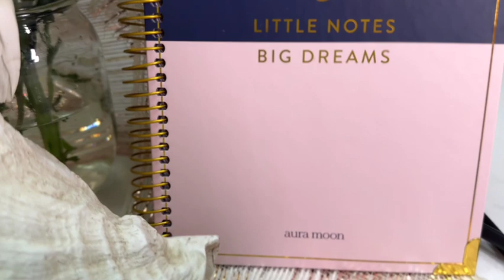Little Notes. Big Dreams. Manifestation Journal by Aura Moon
MCRL produced this soft pink and navy custom journal for Laura Brooks, founder of Aura Moon

This undated beauty features:
• Manifestation Techniques, Affirmations and a Vision Board
• Notes Section with plenty of space to reflect
• Positive quotes throughout to keep you inspired

Notable SPECS include:
• Gold spiral binding
• Gold metal corners
• Gold ribbon marker

Laura was amazing to work with and we really appreciate her generous feedback...

“I had been working on my project for months, and couldn’t find anywhere that could bind and print my journals until I came across MCRL. I checked the reviews – which incidentally speak for themselves and started liasing with them.

They listen to everything you say, nothing is too much trouble, and they email you back quickly. A special shout-out to Josh and Jamie. Jamie is just the most amazing human and a credit to the company. My products arrived beautifully and I couldn’t be happier. They have been such a pleasure from start to finish.”

We can't do great work without great clients!